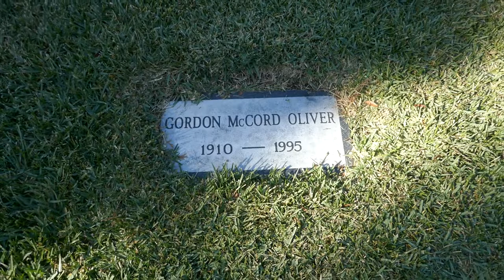Actor Gordon Oliver Grave Hollywood Forever Cemetery Los Angeles California USA December 3, 2022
Actor Gordon Oliver Grave Hollywood Forever Cemetery Los Angeles California USA December 3, 2022 Actor. Entering films in 1936, Oliver played lead and supporting roles in a number of Warner Bros., and Columbia films before turning to character roles in films for RKO. Later in life he turned to producing. Oliver appeared in 38 films.